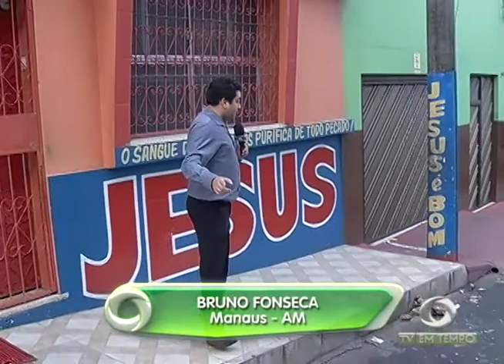Polícia prende acusados de matar motorista de táxi-frete em ramal da BR-174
02º BLOCO JORNAL 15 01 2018 - Polícia prende acusados de matar motorista de táxi-frete em ramal da BR-174